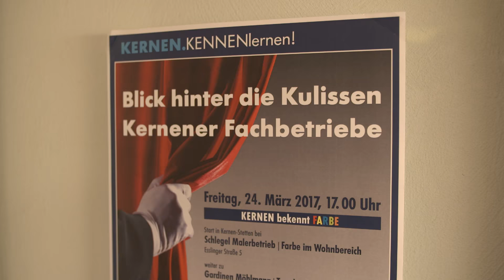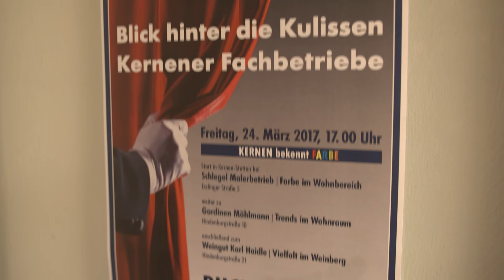Rucksacktour - Malerbetrieb Schlegel · Gardinen Möhlmann · Weingut Karl Haidle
Die erste Rucksacktour in Kernen fand unter dem Motto "Kernen bekennt Farbe" im Ortsteil Stetten statt. Die Besucher konnten in drei Betrieben einen Blick hinter die Kulissen werfen.

Die teilnehmenden Betriebe: Malerbetrieb Rainer Schlegel, Gardinen Möhlmann und das Weingut Karl Haidle.

Veröffentlicht von KERNENKENNENlernen dem YouTube-Kanal über Kernen im Remstal.

Unterstützt vom Gewerbeverein Kernen (GVK) und "Freundliches Kernen".